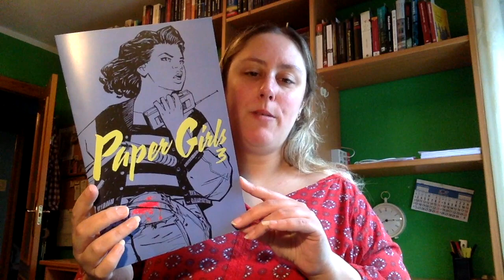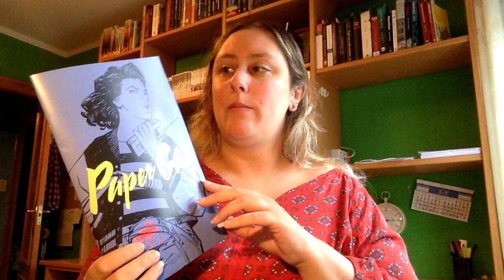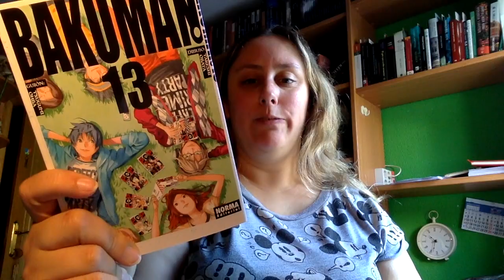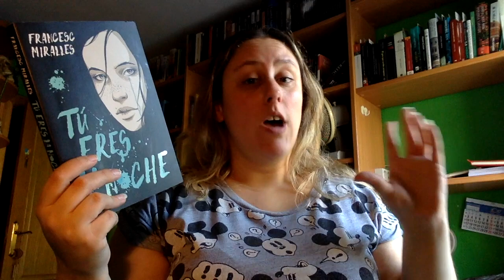Wrap Up Julio 2017 Primera Parte